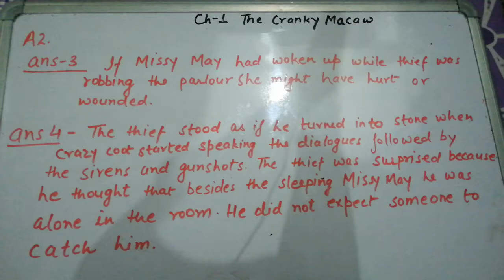Part 2 the cranky macaw